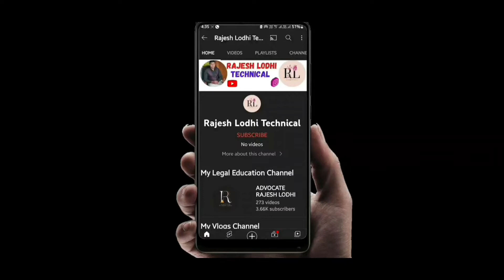best trimmer from Philips!! Philips trimmer 1 year review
Hi I